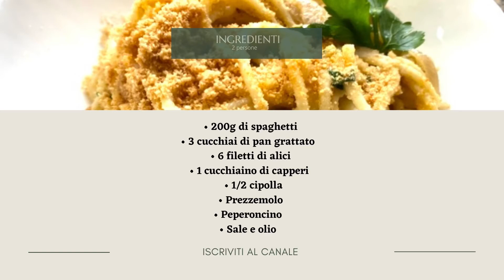🍝 SPAGHETTI con Alici, Capperi e Mollica 🍝 Ricetta Veloce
SPAGHETTI con Alici, Capperi e Mollica, un primo piatto ideale per chi vuol portare a tavola un piatto davvero saporito, gustoso e allo stesso tempo di veloce preparazione.
Pochi e sani ingredienti daranno infatti vita a una ricetta facile e rapida ma di sicura riuscita anche per chi è alle prime armi!

Fatemi sapere nei commenti, vi aspetto come sempre :)

Ciao Ragazzi bentornati nel mio canale di cucina sono Silvia Sbaffi, oggi ho guidato la mietitrebbia New Holland CSX 7050, una piccola bestia!

Ciao sono Silvia, una giovane amante della cucina genuina, la cucina di una volta.

Ora voglio condividere con voi tutto ciò che ho imparato e sto imparando dalla mia maestra personale nonna Annamaria che con le sue meravigliose cucine mi ha condotto verso il sentiero culinario più sano, la quale, conserva gelosamente, da oltre 70 anni, il suo prezioso ricettario, che, ogni tanto mi permette di utilizzare.

In effetti nei lunghi anni ho beneficiato dei suoi insegnamenti e mi sono appassionata a due tipologie culinarie una più tradizionale per gli amanti della buona tavola ed una più “nature-light per gli amanti del proprio corpo.
Tutto ciò è stato agevolato dal fatto che abito in un luogo meraviglioso situato nel verde collinare delle marche. Qui sin da piccola ho visto passeggiare molti animali.

Oltretutto, nella mia casa non sono mai mancati i prodotti naturali, sia per ciò che riguarda verdura dell’orto, sia per la frutta di ogni qualità, sia per i derivati del latte, sia, soprattutto, per tutti i prodotti “animali”, come suini, bovini e caprini.

Ovviamente, questo importante patrimonio di risorse naturale ha contribuito a farmi “innamorare” sempre più di una cucina sana, ma anche profondamente tradizionale.

Ritengo che il fatto di essere nata e cresciuta in campagna sia per me una grandissima risorsa, un vero punto di forza che ha contribuito e contribuisce tutt’ora a vedere la vita in modo profondamente naturale: la politica del “km0” è per me prioritaria.

In effetti, ancor prima che questo modus operandi acquisisse la sua rinomanza nel mio “spazio verde” tutto ciò veniva già realizzato con grande passione e sacrificio dai miei famigliari.

Ovviamente, tale vita richiede un impegno intenso, duro, e costante nel tempo, con veri e propri ritmi frenetici: sveglia all’alba per accudire gli animali, si passa poi al reparto vegetale intervallato con fasi più o meno pesanti, per poi tornare alla “fauna” in tarda serata.

Spero, attraverso i miei video, di trasmettervi il mio grande amore per la natura, e dunque, per la cucina, che è strettamente correlata a tale prospettiva fortemente naturalistica della vita.

Infine nel contempo, spero di poter aiutare, attraverso i miei filmati, tutti coloro che vorranno intraprendere un percorso di vita intensamente verde come il mio.

A questo punto, sperando di sentirci anche se solo virtualmente, vi saluto e vi invito a vedere i miei video anche se è la prima volta che mi addentro in questo mondo e quindi sono una vera-grande inesperta!